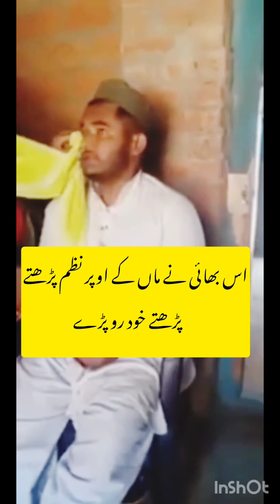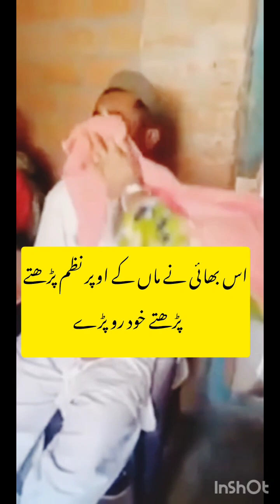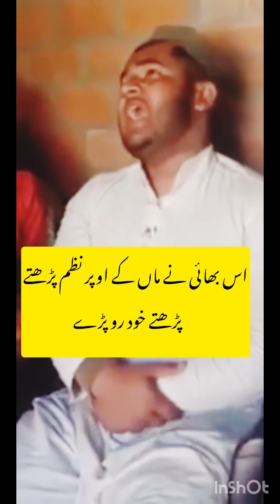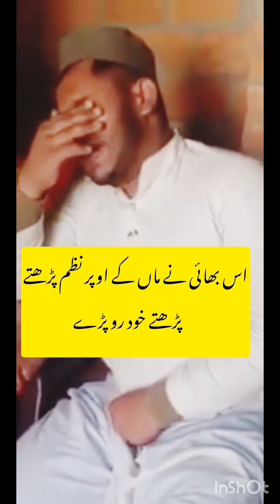बहुत याद आती है माँ